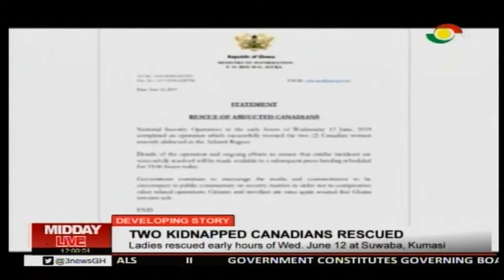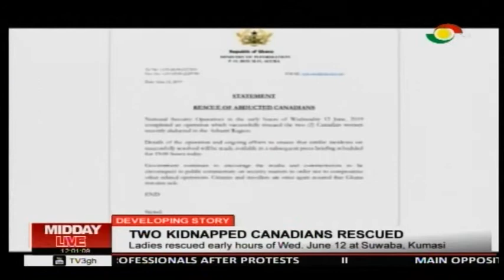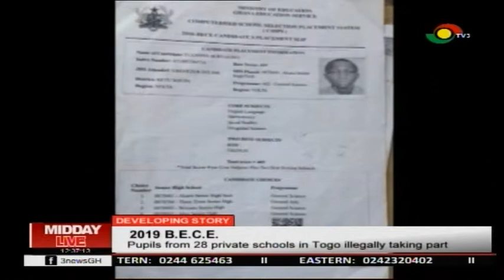MIDDAY LIVE - 12/6/2019